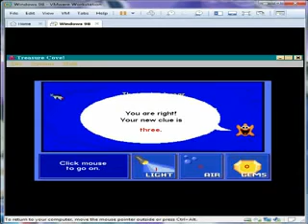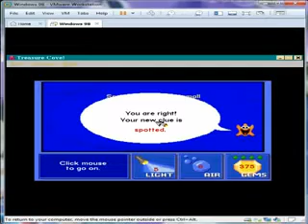Super Solvers: Treasure Cove - Part 44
Super Solvers: Treasure Cove from The Learning Company
Part 44